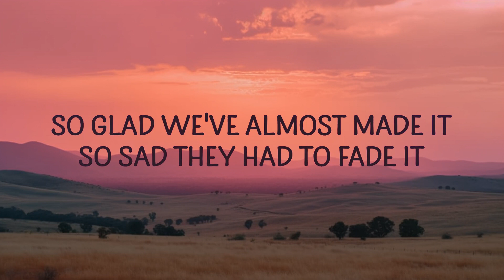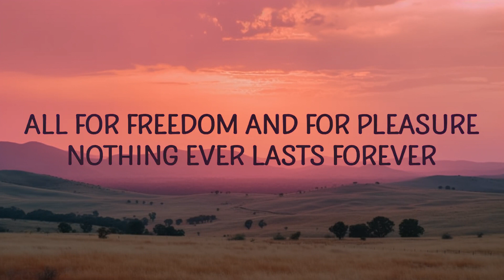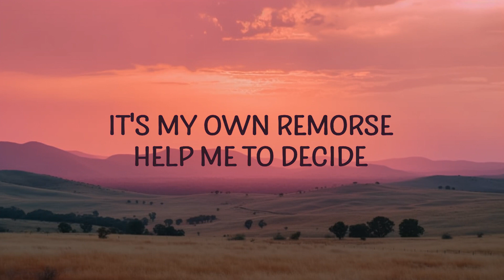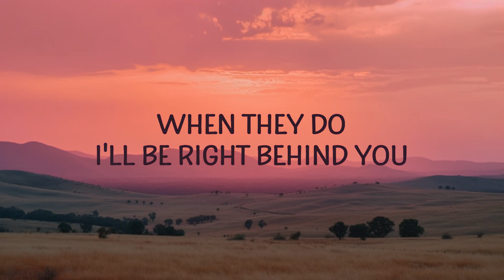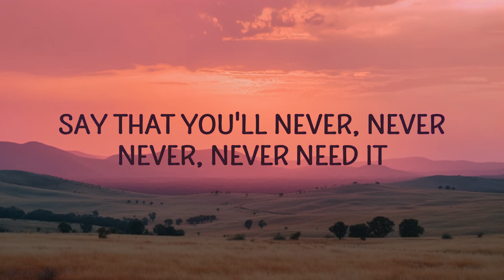Tears For Fears - Everybody Wants To Rule The World (Lyrics)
Help me make the most of freedom

(Lyrics):
[Verse 1]

[Verse 2]
Help me make the

[Bridge]
everybody wants to rule the world lyrics,
tears for fears,wants to rule the world,
everyone wants to rule the world lyrics,
everybody wants to rule the world letra,
everybody wants to rule the world song,

[Chorus]
Everybody wants to rule the—

Lyric video for Everybody Wants To Rule The World by Tears For Fears on Cakes & Eclairs lyrics channel.